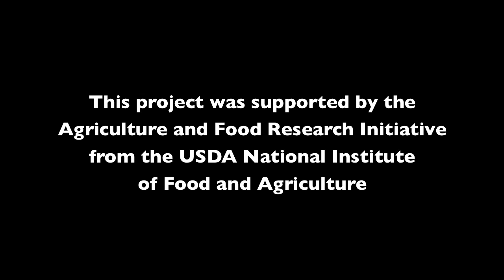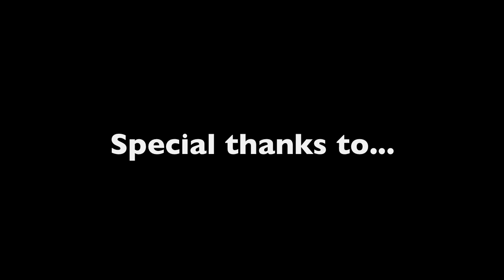3. E. coli. Managing Mastitis: The Pathogen Series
As part of the Top Milk continuing series on mastitis pathogens, Dr. Pamela Ruegg introduces an important organism called E. coli. E. coli is one of the causes of clinical mastitis occurring in dairy cattle, and in this episode Ruegg discusses its diagnosis, treatment and prevention. For more information on E. coli, mastitis control and other milk quality issues check out topmilk.msu.edu.